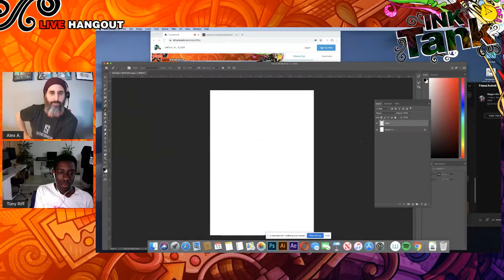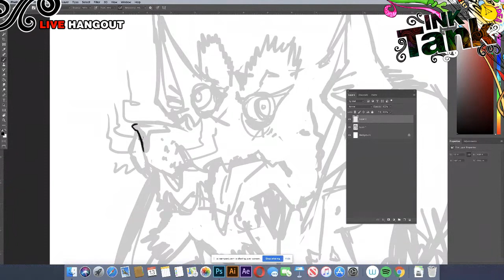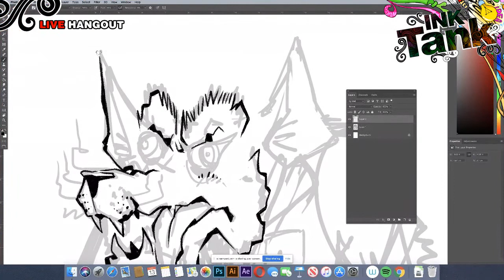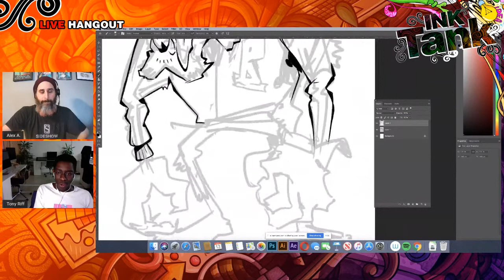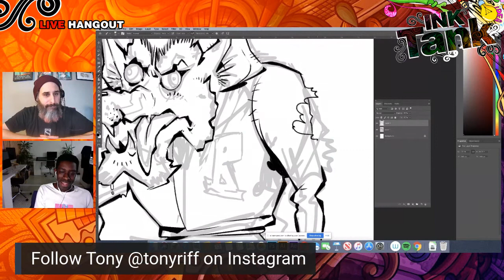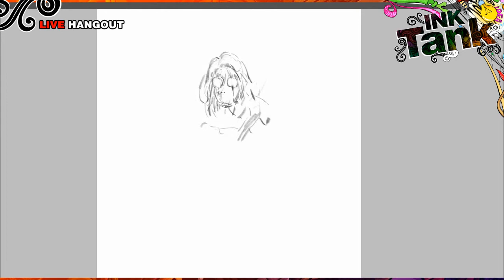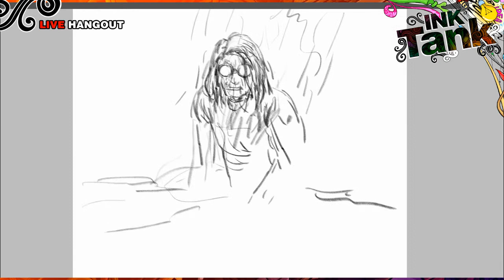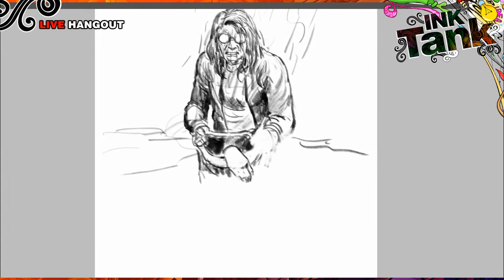Tony Riff & Paolo Rivera | Ink Tank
Join us Friday, November 13th at 11am PST to join Tony Riff & Paolo Rivera on Sideshow's Ink Tank!

Ink Tank is a show where you can interact with the artist of some of your favorite collectibles!